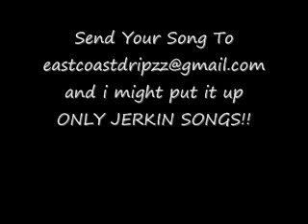Dillon Chea Ft. Jon Dough - In A Tree + DOWNLOAD LINK (Jerking song) NEW HIPHOP JULY 2010